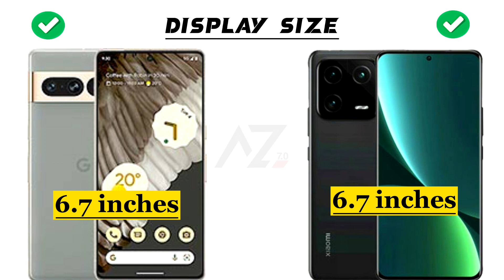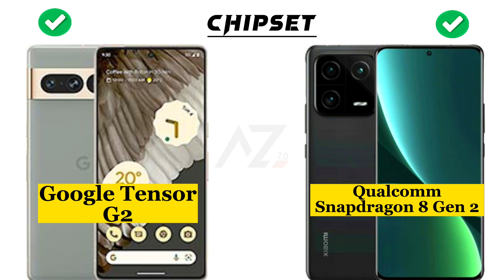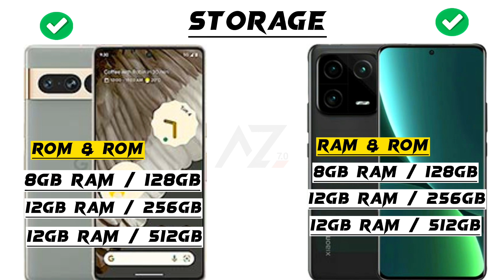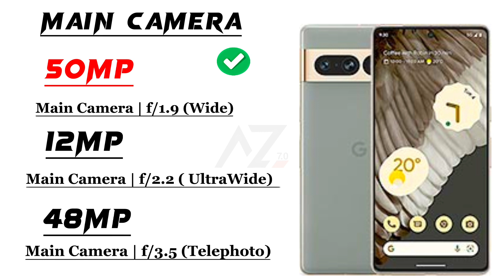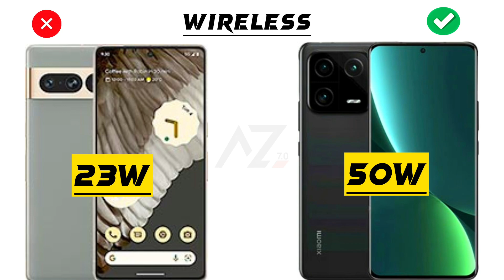Xiaomi 13 Pro Vs Google Pixel 7 Pro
Hey @Abdullahzone7.0
This is an in-depth comparison between Xiaomi 13 Pro Vs Google Pixel 7 Pro. In this comparison, you will find the camera, battery, performance,display and design comparison.So this video will help you in your purchasing decision.